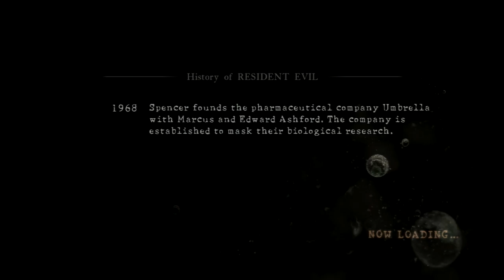Co-Operation: Resident Evil 5 part 1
Raul and Ant Co-Operate through the evil that is...resident.

Copyright info

Initial release date: March 5, 2009
Developer and Publisher: Capcom
Designers: Jun Takeuchi, Kenichi Ueda, Jiro Taoka

I only own the video.